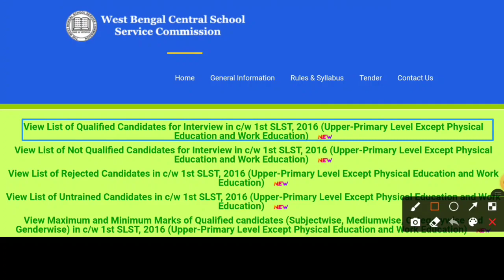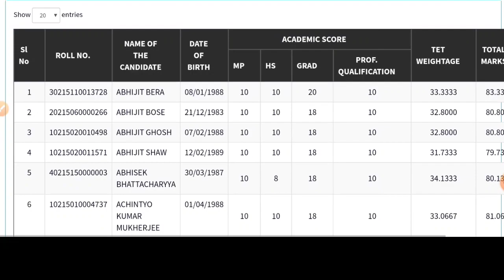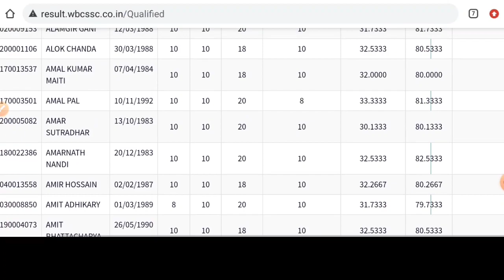📌WB Upper Primary Official Individual Marks সহ লিস্ট প্রকাশ ✓Official✓ | WBSSC NEWS TODAY 🔥